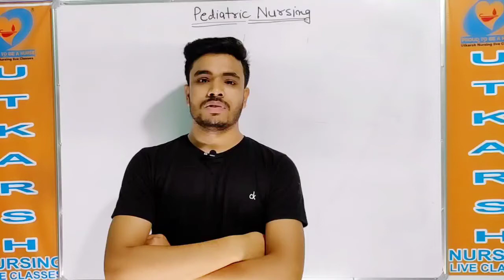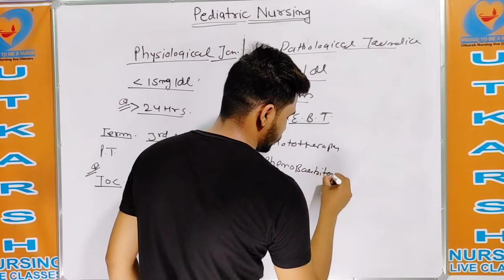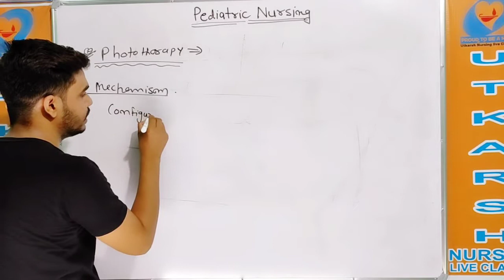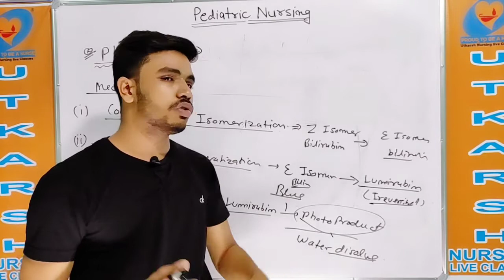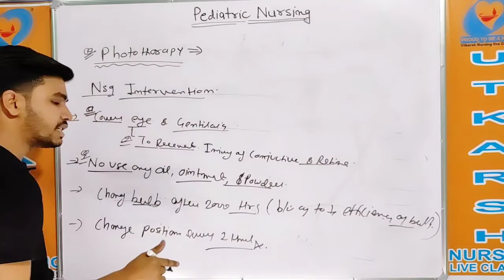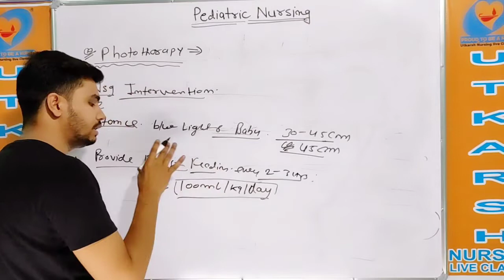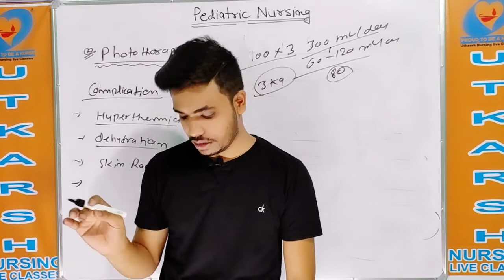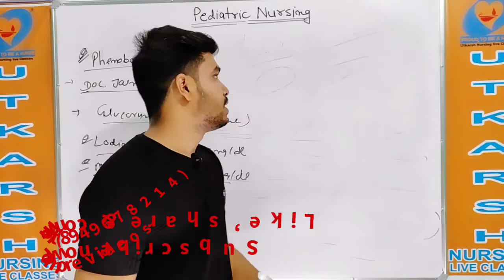Phototherapy I Nursing Officer & Staff Nurse Online Classes l Ajay sir I Utkarsh Nursing Live classe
Phototherapy

Phototherapy is treatment with a special type of light (not sunlight).

It's sometimes used to treat newborn jaundice by lowering the bilirubin levels in your baby's blood through a process called photo-oxidation.

Photo-oxidation adds oxygen to the bilirubin so it dissolves easily in water. This makes it easier for your baby's liver to break down and remove the bilirubin from their blood.

There are 2 main types of phototherapy.

conventional phototherapy – where your baby is laid under a halogen or fluorescent lamp with their eyes covered

fibreoptic phototherapy – where your baby lies on a blanket that incorporates fibreoptic cables; light travels through the fibreoptic cables and shines on to your baby's back

In both methods of phototherapy, the aim is to expose your baby's skin to as much light as possible.

In most cases, conventional phototherapy is usually tried first, although fibreoptic phototherapy may be used if your baby was born prematurely.

These types of phototherapy will usually be stopped for 30 minutes every 3 to 4 hours so you can feed your baby, change their nappy and give them a cuddle.

If your baby's jaundice doesn't improve after conventional or fibreoptic phototherapy, continuous multiple phototherapy may be offered.

This involves using more than one light and often a fibreoptic blanket at the same time.

Treatment won't be stopped during continuous multiple phototherapy.

Instead, milk expressed from your breasts in advance may be given through a tube into your baby's stomach, or fluids may be given into one of their veins (intravenously).

During phototherapy, you baby's temperature will be monitored to ensure they're not getting too hot, and they'll be checked for signs of dehydration.

Intravenous fluids may be needed if your baby is becoming dehydrated and they aren't able to drink a sufficient amount.

The bilirubin levels will be tested every 4 to 6 hours after phototherapy has started to check if the treatment is working.

Once your baby's bilirubin levels have stabilised or started to fall, they'll be checked every 6 to 12 hours.

Phototherapy will be stopped when the bilirubin level falls to a safe level, which usually takes a day or two.

Phototherapy is generally very effective for newborn jaundice and has few side effects, although your baby may develop a temporary rash and diarrhoea.

class 4th(hyperbilirubinemia part 2nd):-

Exam utility:- For all nursing competitive exam ( Aiims, JIPMER, PGI, NIMHANS, ESIC, DSSSB, CHO,NHM & other exam)